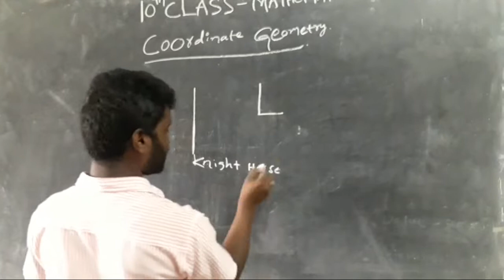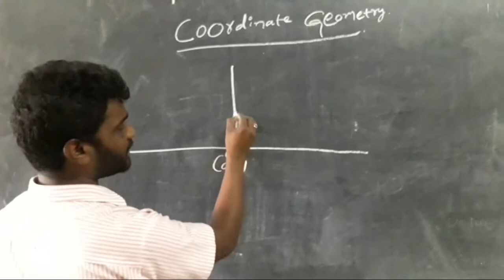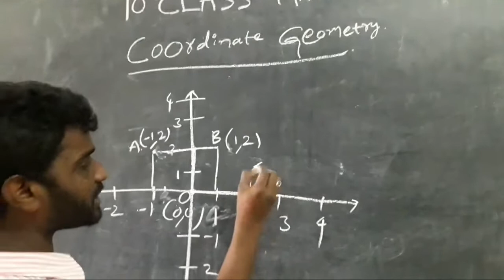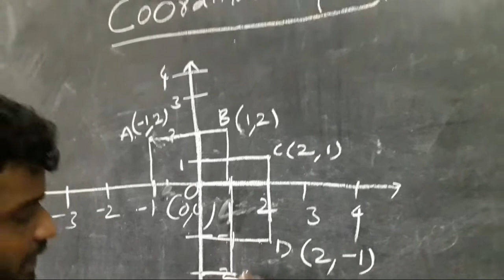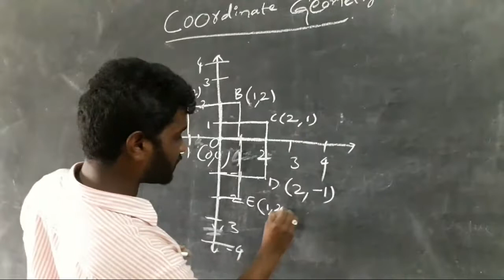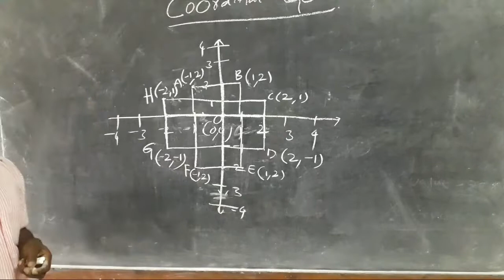10th Class Mathematics | Introduction of Coordinate Geometry | Part-1 | Akula Rakesh